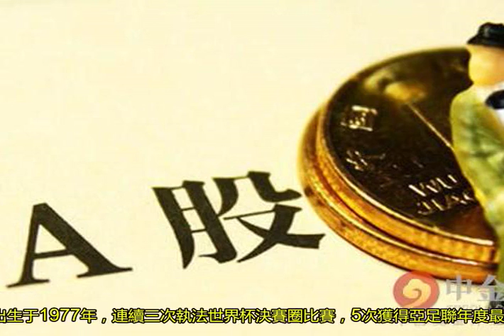重磅消息：足協杯決賽首回合的執法主裁已敲定！曾執法世界杯決賽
烏茲別克斯坦名哨拉夫尚-伊爾馬托夫，受邀執法本賽季中國足協杯的決賽首回合比賽。據“podrobno”記者了解，來自烏茲別克斯坦的裁判組受邀前往海外執法已不再是一件罕見的事情。